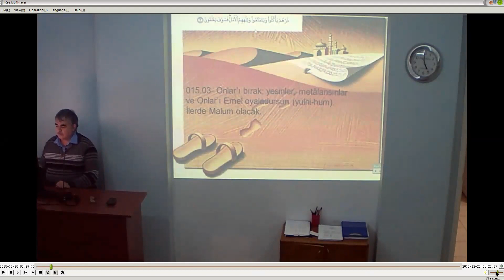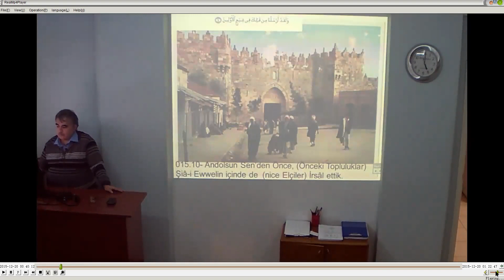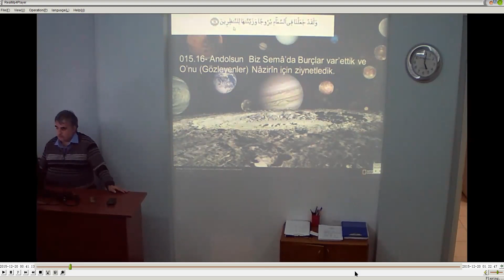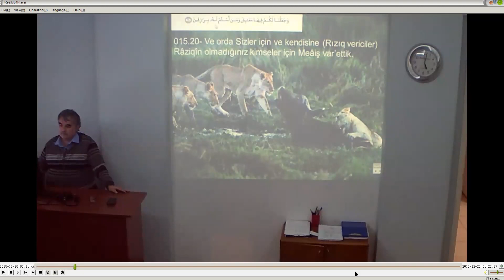Hicr I II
Tertil VIII
1-25.Âyetler
20 Aralık 2015